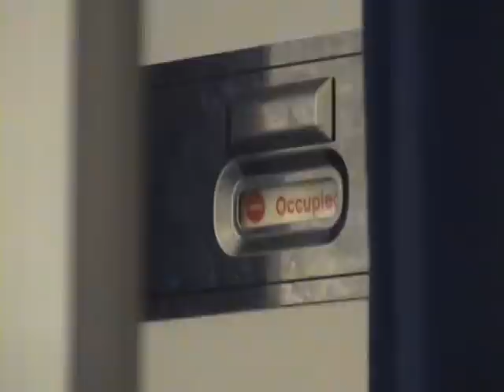Nathan Cassidy phone call to his look-alike agency 'Double Gazing'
Here's Nathan Cassidy (Marc Almost) on the phone to his look-alike agency 'Double Gazing'. Always best to meet your agent before he sends you half way across the world on an 18 month contract.